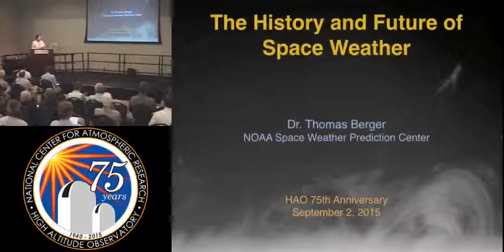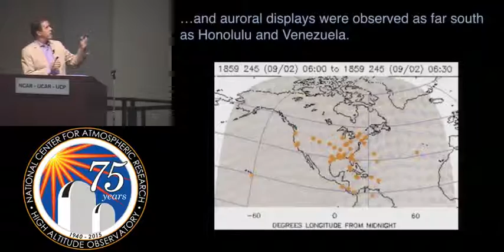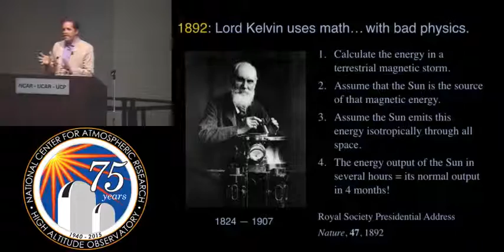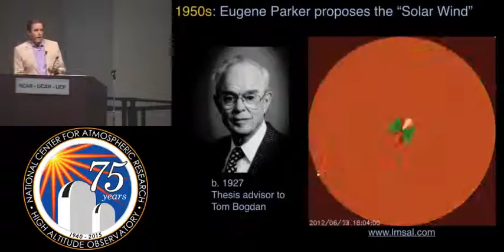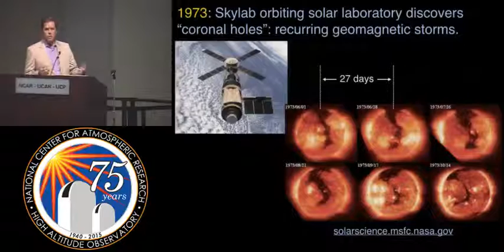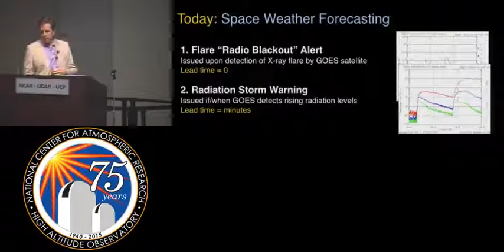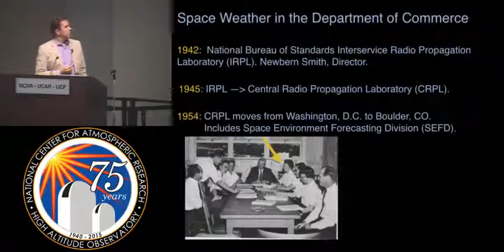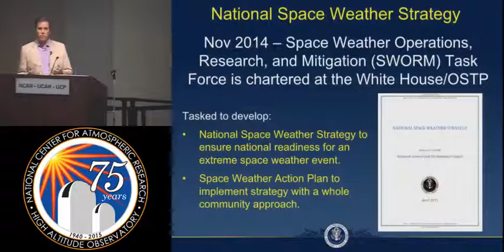2015 SEP02 HAO Berger